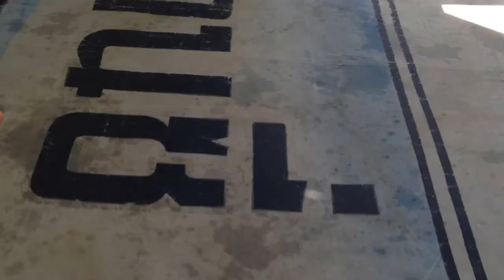MUAY THAI IN FA GROUP GYM - BANGKOK- THAILAND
Maldonado went to thainland to trained in Fa Group Gym around one month to improve and get new knowledge with the art of muay thai.